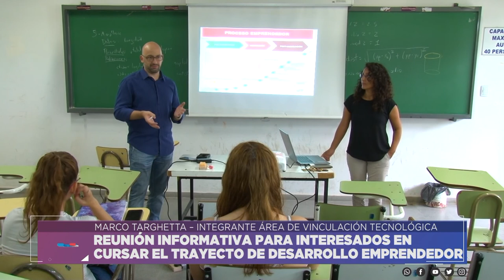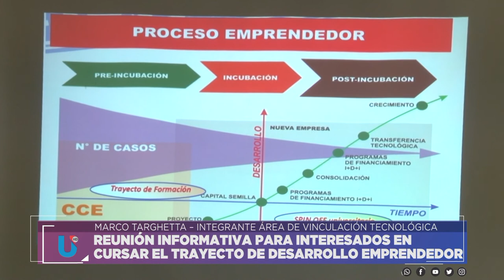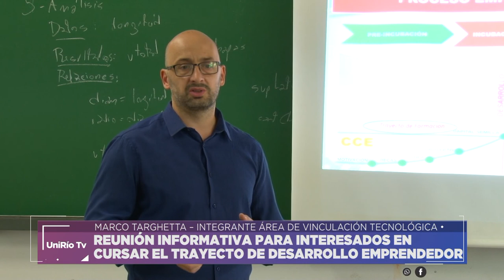REUNIÓN INFORMATIVA PARA INTERESADOS EN CURSAR EL TRAYECTO DE DESARROLLO EMPRENDEDOR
MARCO TARGHETTA – INTEGRANTE ÁREA DE VINCULACIÓN TECNOLÓGICA
Facebook.com/uniriotv
Twitter.com/uniriotv